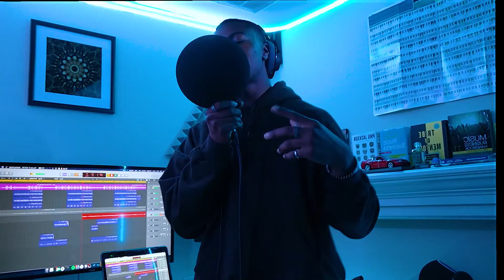TFUTD LIVE SESSION - 10Colder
TFUTD - 10Colder
Jester Live Sessions
Make sure to check out 10Colders YouTube for music and more

a film by Jester